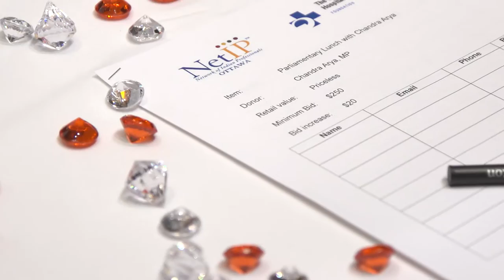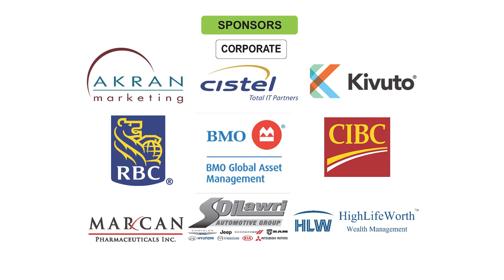NetIP Diwali 2016 Gala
TD Presents NetIP Diwali Gala, 2016 : Fundraiser for Ottawa Hospital